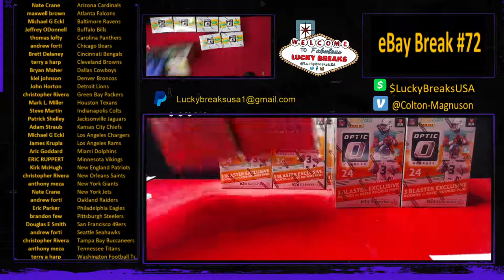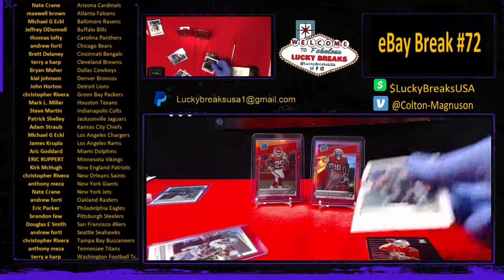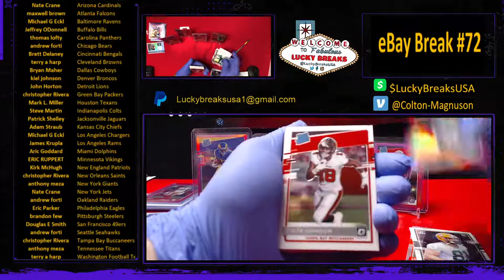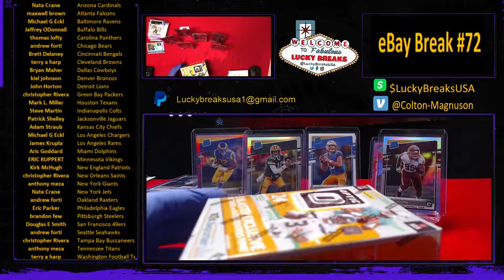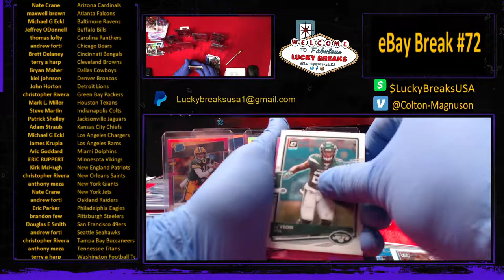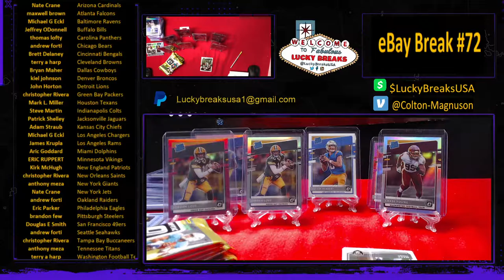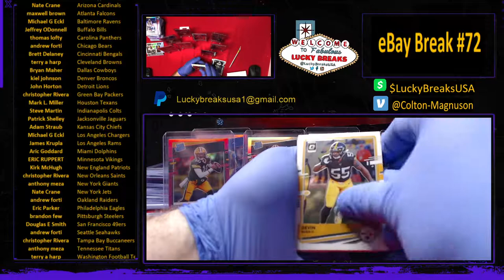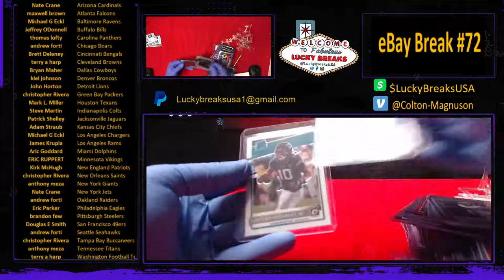eBay Break #72! 10 OPTIC BLASTER BREAK!!